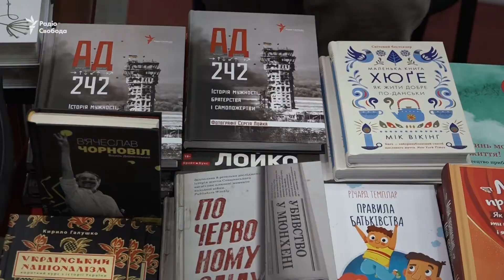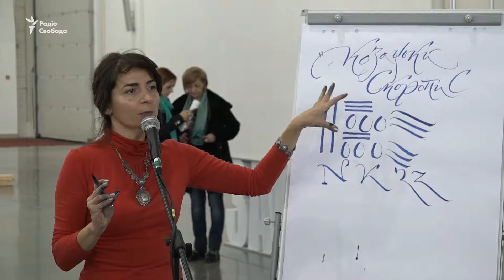Одразу два проекти Радіо Свобода взяли участь у міжнародному книжковому фестивалі (відео)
Упродовж трьох днів у Запоріжжі проходив міжнародний фестиваль «Запорізька книжкова толока». За цей час захід відвідали понад 10 тисяч людей і близько сотні найбільших вітчизняних видавництв, що привезли до Запоріжжя свою продукцію. Відбулися різноманітні майстер-класи, лекції, авторські презентації книг. Під час «Запорізької книжкової толоки» відбулася і автограф-сесія книги Радіо Свобода «АД-242» та презентація фільму Радіо Свобода «Січ», що знімався на острові Хортиця.